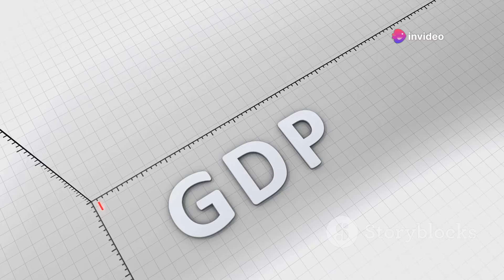The Dragon's Shadow: Why China Poses the Biggest Threat to Russia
The Dragon's Shadow: Why China Poses the Biggest Threat to Russia by .'s Workspace

OUTLINE:
00:00:00
A Looming Threat in the East

00:02:14
From Sleeping Giant to Economic Powerhouse

00:04:55
Centuries of Mistrust and Conflict